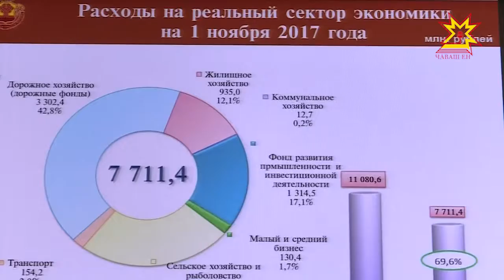Бюджет никĕсĕнче — пысăк тĕллевсем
Кăçал тăхăр уйăхра республикăн пĕрлехи бюджетне 31 миллиард ытла тенкĕлĕх пурнăçланă. Хамăрăн тупăш 19 миллиарда яхăн хушăннă — иртнĕ çулхи çак тапхăртипе танлаштарсан ÿсĕм 4 процент. Кун пирки республикăн финанс министрĕ Светлана Енилина паян правительство çуртĕнче — Министрсен Кабинечĕн ларăвĕнче пĕлтерчĕ.